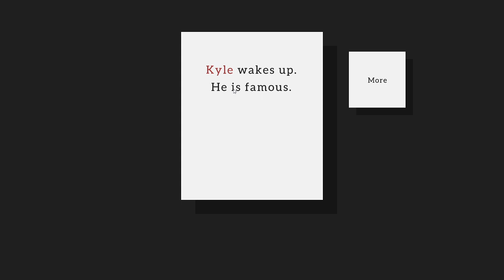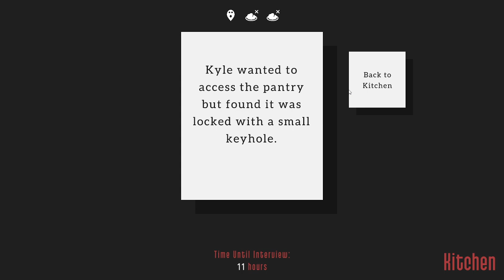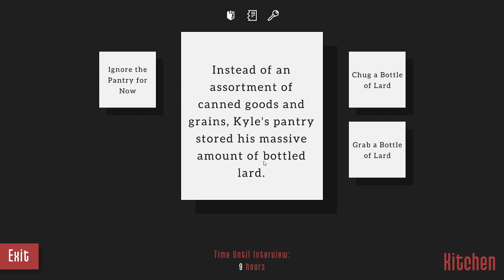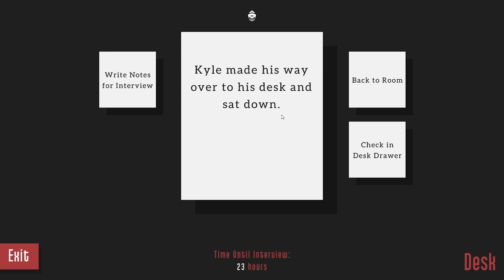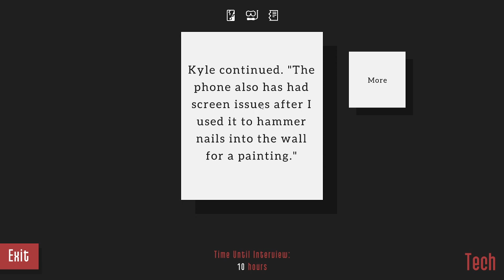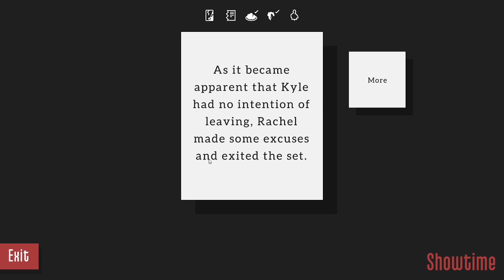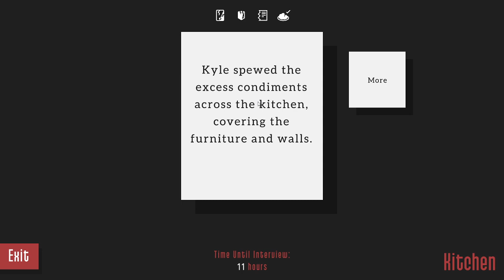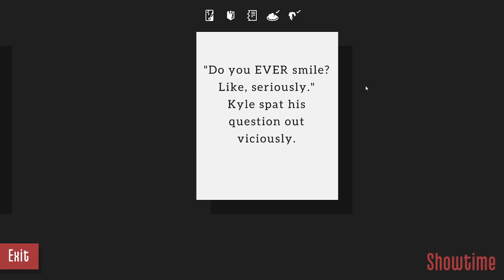Kyle is Famous w/ Kyle - Random Game Time | Uncut Twitch Stream